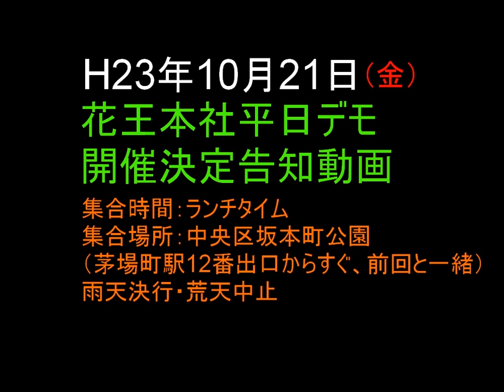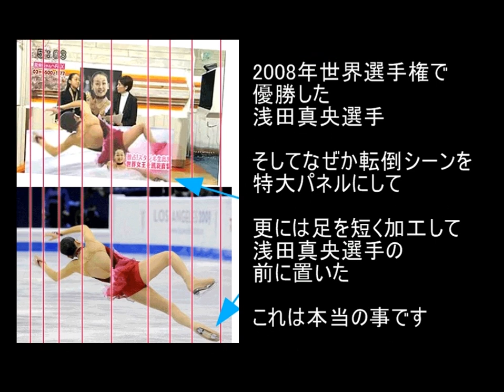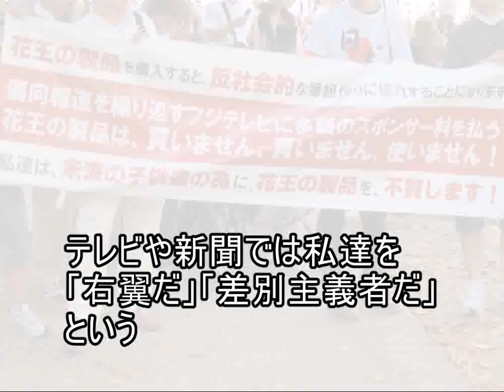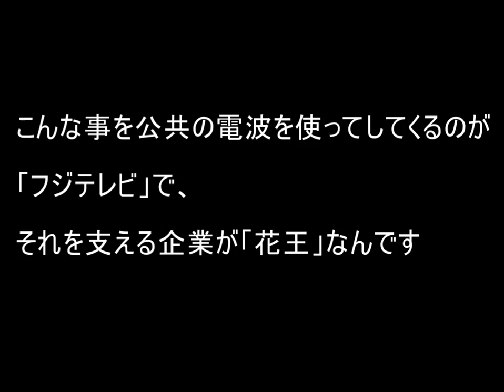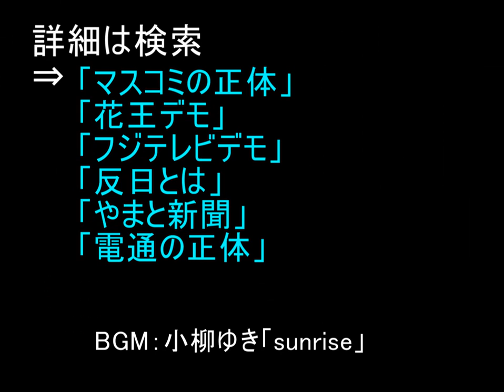H23.10.21（2011年）花王本社平日デモ開催決行告知動画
H23年10月21日（金）花王本社平日デモが開催される事が決定した。
集合時間：11：30
集合場所：坂本町公園（前回と同じです）
中継地点：（花王本社・コレド日本橋前は通ります）
解散場所：常盤橋公園（流れ解散になります）

問題なければこのままアップ予定。
時間などは決定したら説明文にて説明予定。

4:11秒の「の」は消し忘れです。ご勘弁を

作成者：↓管理人
「国民が知らない反日の実態」周知、拡散、入門サイト